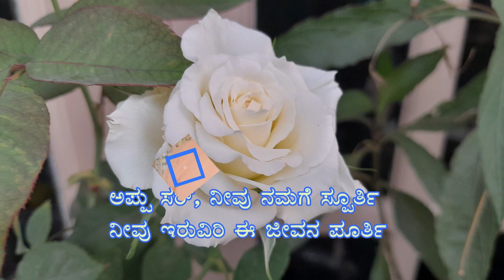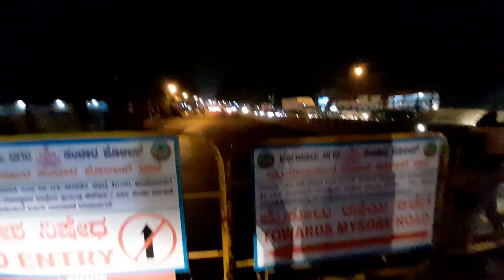Sri Rama Navami|Sri Gali Anjaneya Swamy Brahmotsava 2023|ಶ್ರೀ ಗಾಳಿ ಆಂಜನೇಯ ಸ್ವಾಮಿ ಜಾತ್ರೆ|Kannada Vlog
ಆತ್ಮೀಯರೇ🙏🏻

ನಮ್ಮ ಮೈಸೂರು ರಸ್ತೆಯ ಗಾಳಿ ಆಂಜನೇಯ ಸ್ವಾಮಿ ದೇವಾಲಯದ ಜಾತ್ರೆಯ ಸಂಭ್ರಮದ ಕ್ಷಣಗಳು ನಿಮ್ಮ ಮುಂದೆ.

ನೋಡಿ ಅಭಿಪ್ರಾಯ ತಿಳಿಸಿ..

ಧನ್ಯವಾದಗಳು
ರಾಜೇಶ್(ಭರತ್ ರಾಜ್)💛❤️
Aatmiyare🙏🏻

This vlog includes information about Shri Gali Anjaneya Swamy Brahmotsava.

Rajesh (BharathRaj)💛❤️